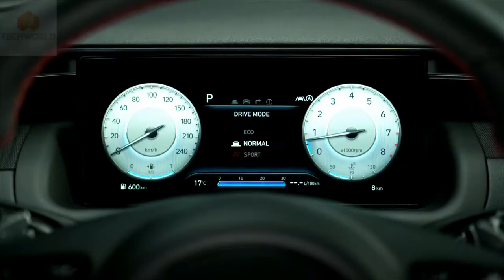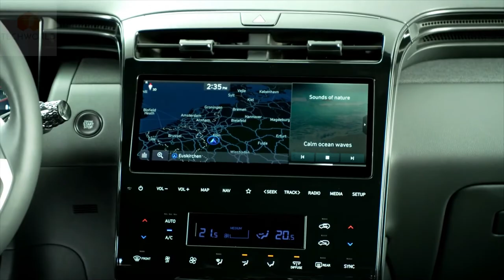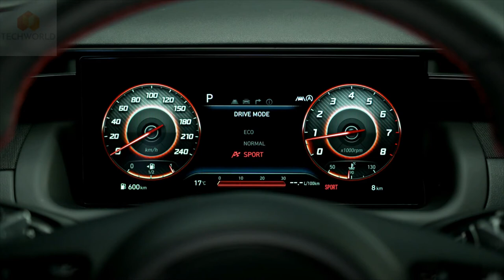New 2021 HYUNDAI Tucson N Line l Sport plug-in hybrid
This is The Redesigned New 2021 Hyundai Tucson N Line - Bold SUV! Check Out Interior, Exterior Design, Tech, Upgrades, Changes and Other Things in This Video. The Tucson ‘N Line’ goes on sale in the spring. Key differences versus the standard Tucson, which just so happens to be a very good car, include a taller, wider grille, new bumpers and air intakes, black detailing, 19-inch alloys and more prominent exhausts. Inside you get N-branded seats with red contrast stitching, black headlining and metal pedals.Far as dynamics go, Hyundai’s engineers have reprogrammed the optional adaptive dampers to make the Tucson a bit keener to drive. And that’s it. Think of N Line Hyundais as you might S Line Audis, M Sport BMWs or AMG Line Mercs and you get the idea. It’s an aesthetics thing.So if Hyundai were to do a proper Tucson N, it might look a bit like this. No word on whether that’s happening, of course. For now it’s available with all the same engines as the standard car, from a normal 1.6-litre turbo through regular, mild- and plug-in hybrids.The new Tucson is a controversial-looking thing at the best of times. What are your views?

Hyundai Tucson